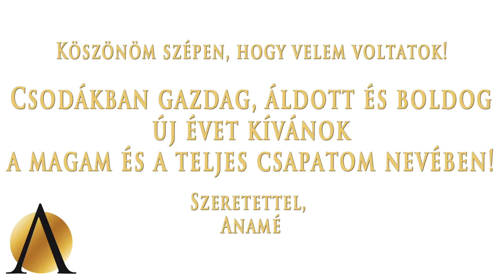Anamé újévi meditációja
Nekünk fényesen kezdődőtt az új év. Szeretnénk, hogy neked is így kezdődjön!
Nézd meg Anamé újévi meditációját és gyakorolj velünk!